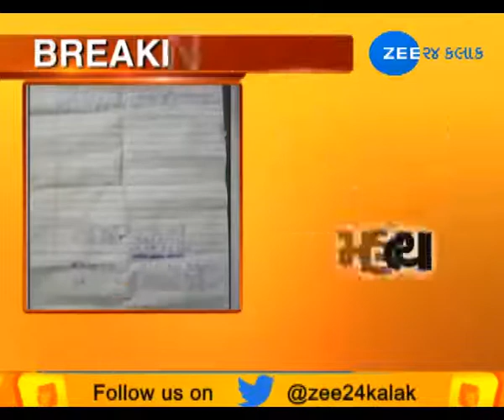Financial crisis drives farmer to suicide in Jamnagar - Zee 24 Kalak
Financial crisis drives farmer to suicide in Jamnagar